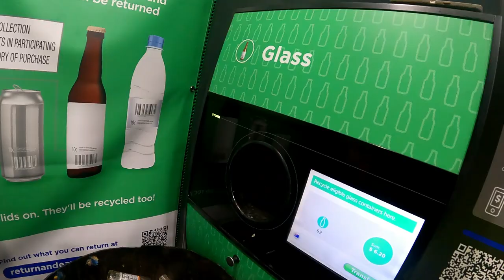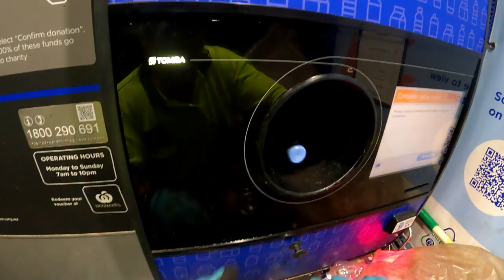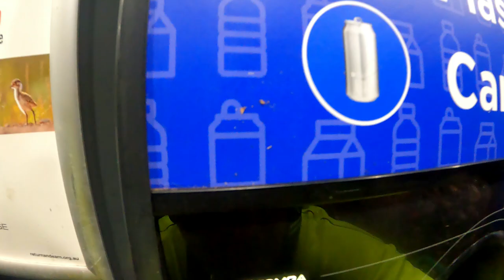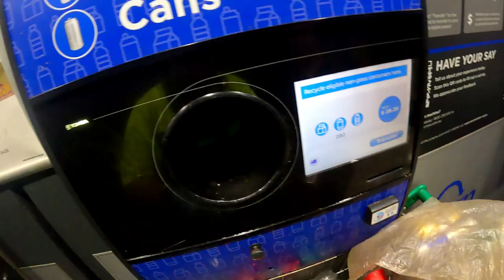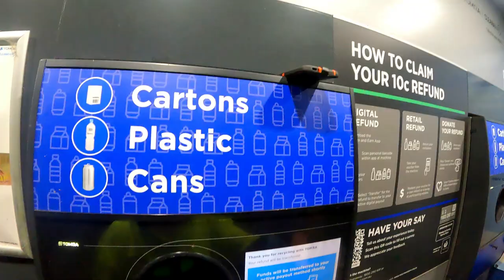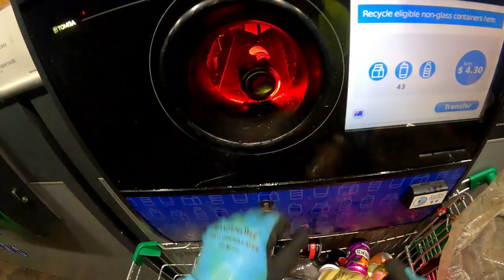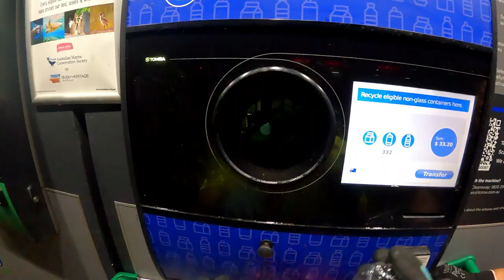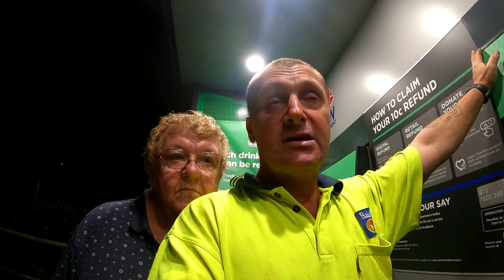Dumpster Diving For All Sort's Of Thing Follow Up Fish & Chips Night